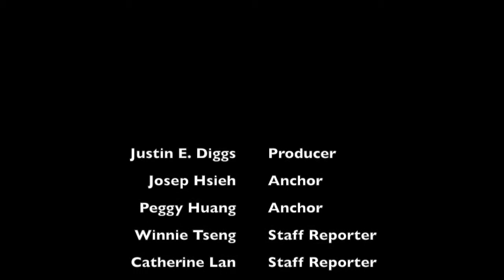Mingdao Muse video 2013- Eighth Edition